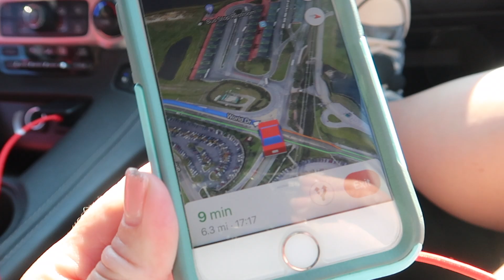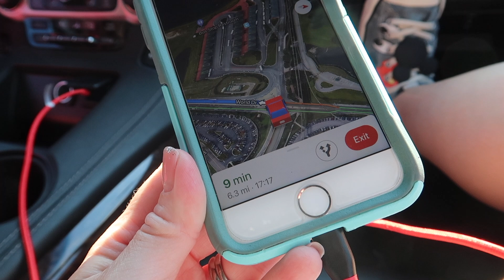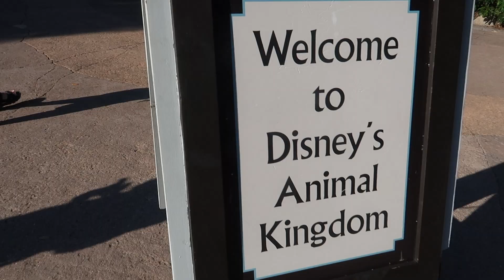DISNEYWORLD VLOG | Animal Kingdom | Yak & Yeti Quick Serve | Day 20 Part 2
Hi! I'm Lisa!! We are a family of 4 and we love US Roadtrips & Disney. This is Day 20 Part 2 of our holiday. ( California roadtrip and a week in Orlando Disneyworld).  This evening we are off to Animal Kingdom and we have a Yak & Yeti Quick Serve.
We are travelling for 3.5 weeks along the California Coast starting in San Francisco, going to Disneyland and then flying to Florida (trying to dodge Hurricane Dorian) and having a week in Disneyworld.

They will go live every Friday 6pm UK.

Here is our 2018 trip.

King's Crown Productions - Looking for adventure